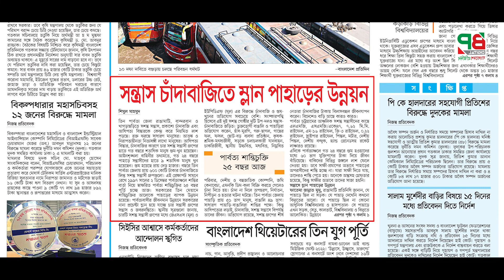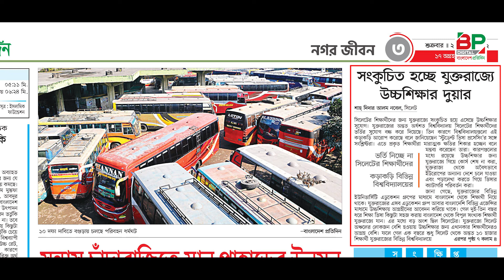এক ঝলকে বাংলাদেশ প্রতিদিন | BP Digital | Bangladesh Pratidin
এক ঝলকে বাংলাদেশ প্রতিদিন
BP Digital. Bangladesh Pratidin
address:
371/A Block-D, Bashundhara R/A 1229 Dhaka, Dhaka Division, Bangladesh